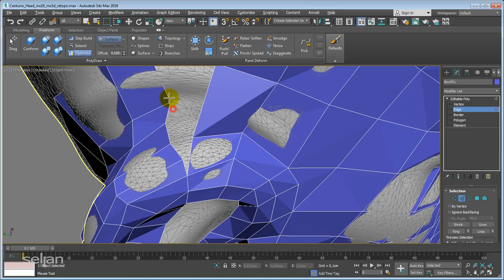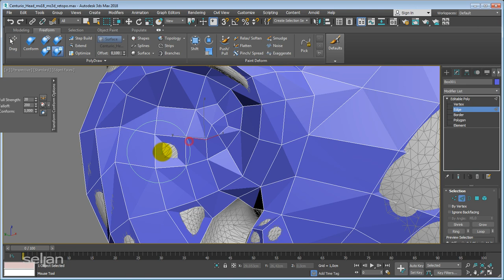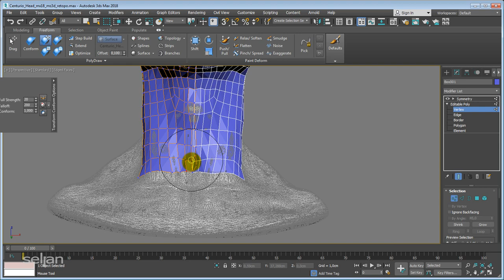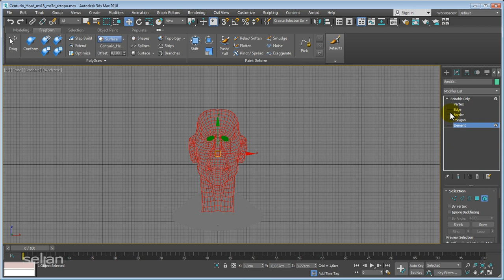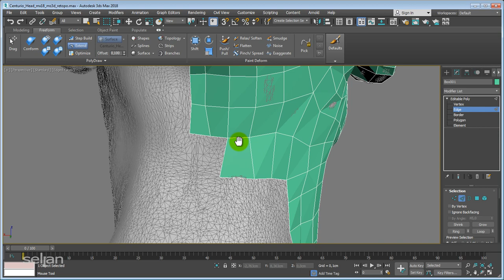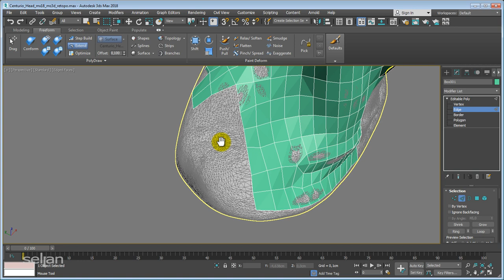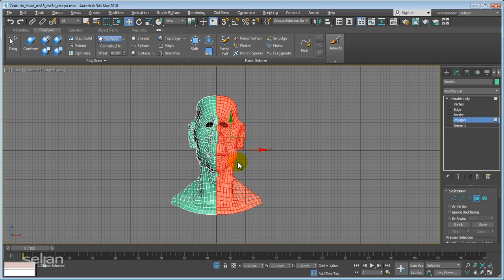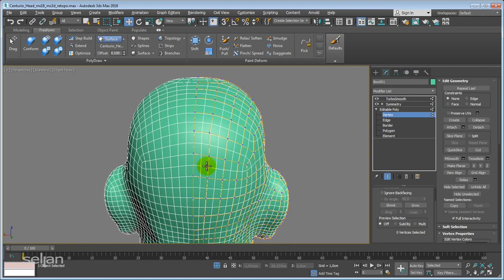MS3D | 3dsmax | Retopo | 003 | Real-time | Part2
This two part video shows a general workflow of retopo. Including filling gaps, repairing mesh along symmetry and using mirror function of Conform Relax brush to straighten mesh after making it symmetrical. No narration, straight record screen to keep productivity.

Fringe - Topher Mohr and Alex Elena
Cloud Patterns - Silent Partner
Heavy - Huma-Huma
Target Practice - Riot
Loitering - Riot
Highway Girl - Riot